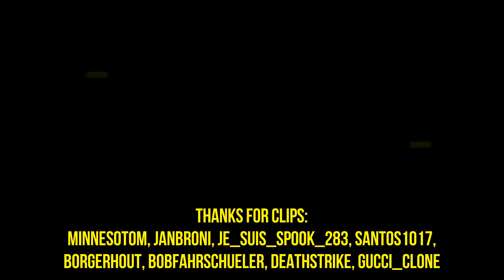EXBC twitch fails clips #12 highlights [EXBC]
Edited by UnannouncedFart

A : Heosu was born in 1990, Esco was born in 1980.